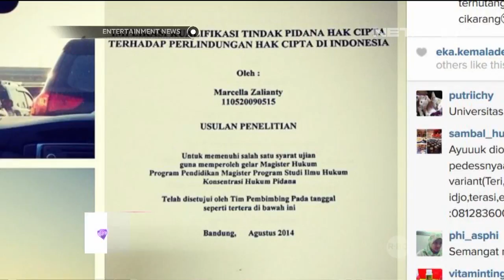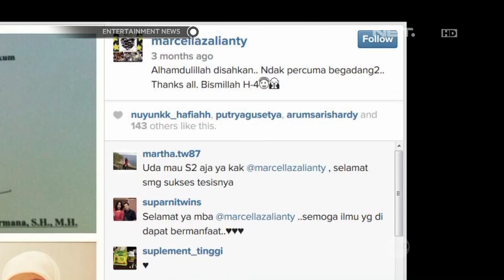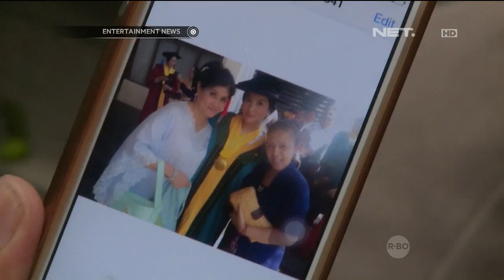Sempat Putus Asa, Marcella Zalianty Akhirnya Lulus S2